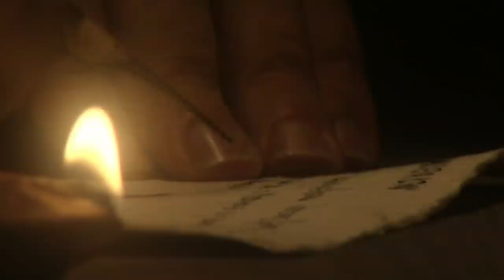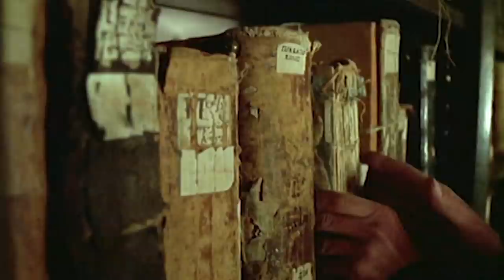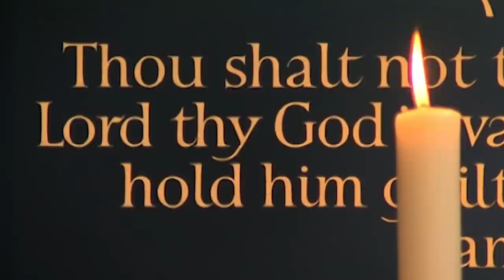Parable Unveils Thomas: The Doubting Disciple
Often referred to as "Doubting Thomas", many mysteries surround the life and teachings of Thomas the Apostle. Earning the nickname after he didn't believe that Jesus had resurrected, some even claim that he was Jesus' twin brother. Regardless, Thomas had a gospel named after him and he took the gospel to the East and India. We trace the story of Thomas and the impact on the Christian community in South India that follow his footsteps.

Join us on this 10-part series which examines the lives, legends, and heritage of the first twelve men chosen by Jesus. Some of them, like Peter and Judas, are instantly recognizable but others, like Thaddeus and Bartholomew, are more obscure. A fascinating encounter with the founders of the Church, following their progress and exploring their significance in the 21st Century.